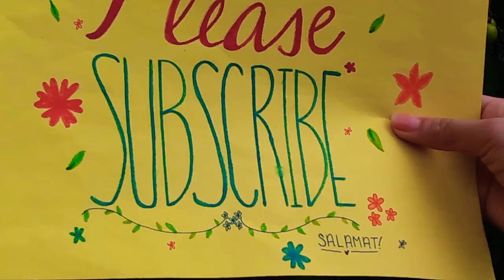muscadine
muscadine in our garden